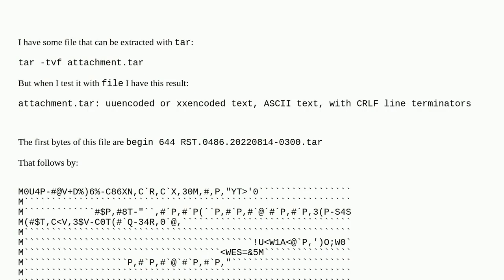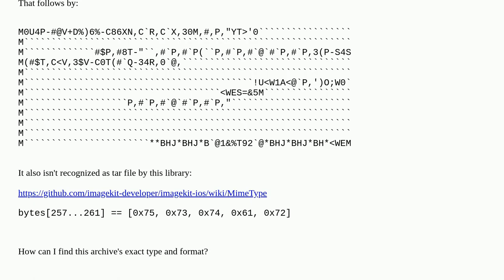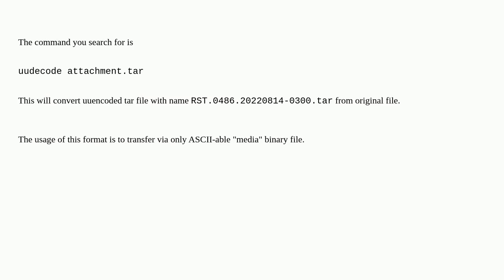Find strange TAR archive format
A special thanks goes out to the community

  archiving tar linux